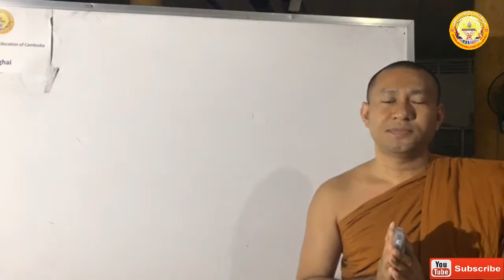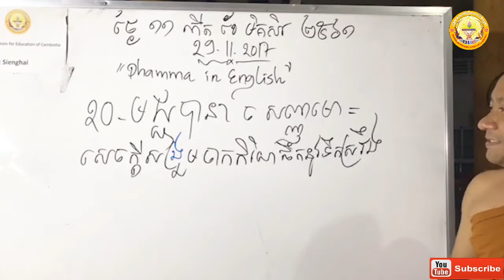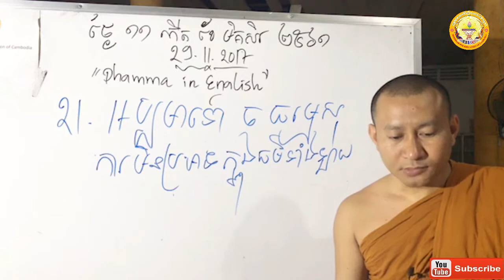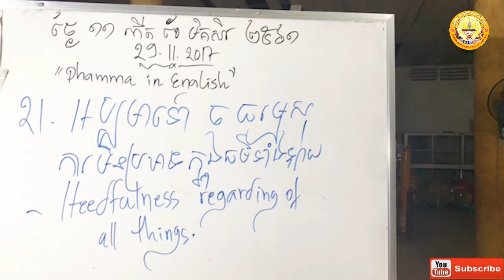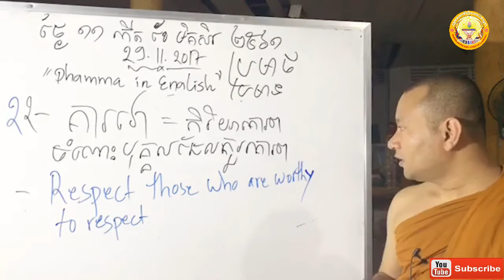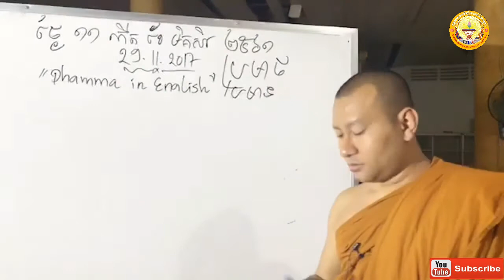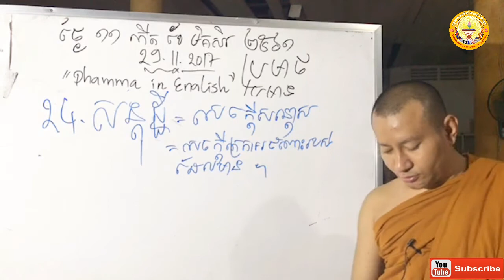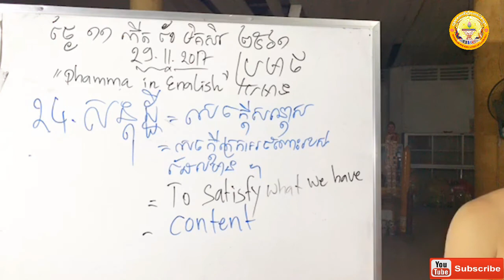Dhamma in English 29 11 2017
+សូមចុច Subscribes ដើម្បីទទួលបានវីឌីអូថ្មីៗ របស់ ពអក ដែលUpload  ចេញពីខ្ញុំជារៀងរាល់ថ្ងៃតែម្ដង សូមអរគុណអ្នកទាំងអស់គ្នាដែលបានមើលវីឌីអូរបស់ខ្ញុំ

Dhamma in English(HakSienghia),
Dhamma in English,
Ajahn Chah Dhamma Talks(English),
Haksienghia Dhamma in English,
Mahasi Sayadaw Dhamma Talk in English Part 1,
Dhamma Talk on "Solitude" (in English),
Dhamma Class (English) (No-1) (Part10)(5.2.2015),
English Lectures And Dhamma sermons,
Dhamma Talk with English,
Dhamma Talk in English by Haksienghia,
Dhamma in English 08-09,

Social Work in Cambodia, Breaking News,Education of Cambodia,កំណាព្យខ្មែរ,BEC Support of monk, Khmer song, Watch It Again,